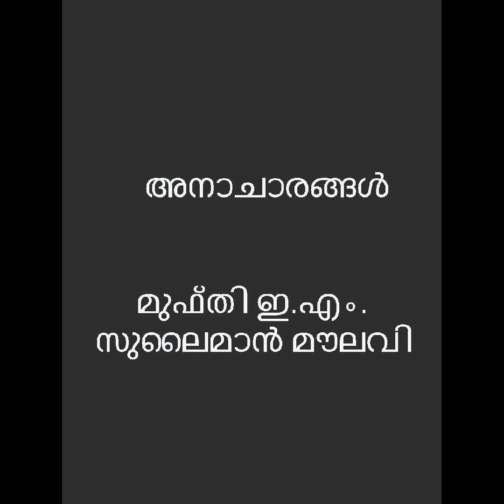അനാചാരങ്ങൾ - മുഫ്തി ഇ.എം സുലൈമാൻ മൗലവി